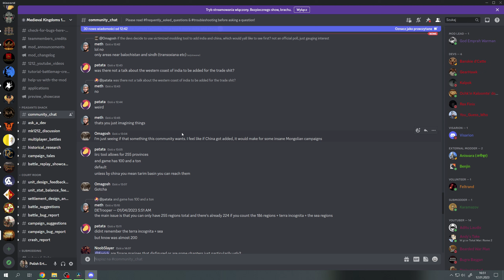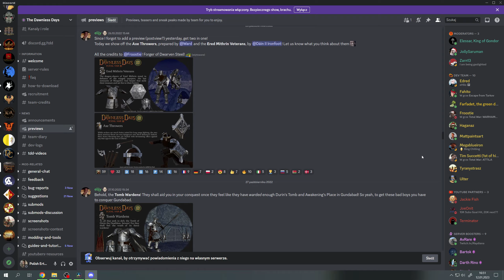REWOLUCJA w Modowaniu Total Warów! *Możliwa Edycja Mapy Kampanii!* (The Dawnless Days)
***ROZWIŃ OPIS***